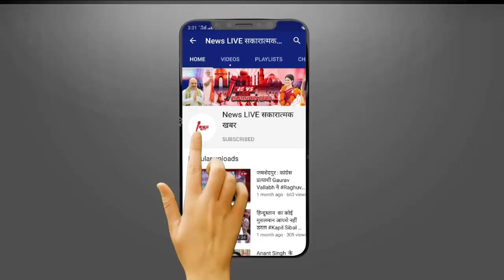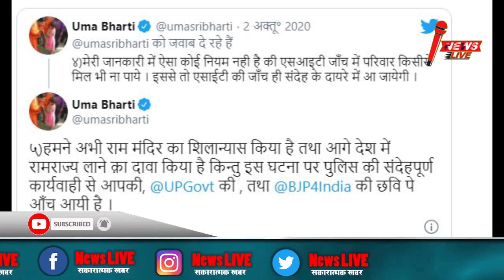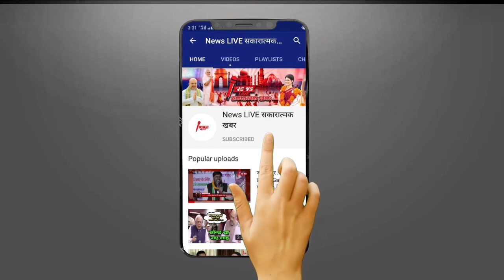अपने ही Party के नेता CM Yogi को जमकर लताडी Uma Bharti ! बोली इससे BJP की छबि खराब हुई है |NEWSLIVE